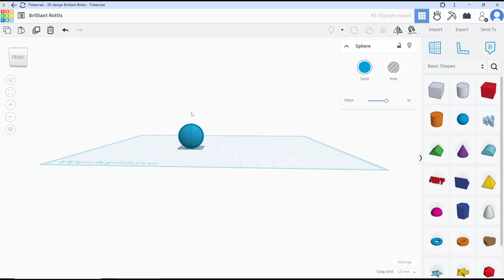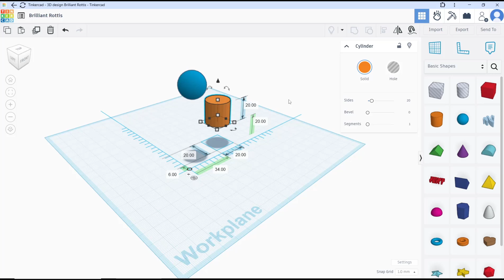TinkerCAD How To Move Object Up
TinkerCAD is a popular 3D design tool that allows users to easily move objects up, down, and in different directions. Learn how to move objects up in TinkerCAD with these simple steps.